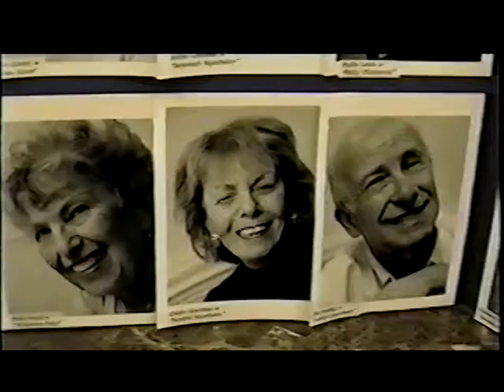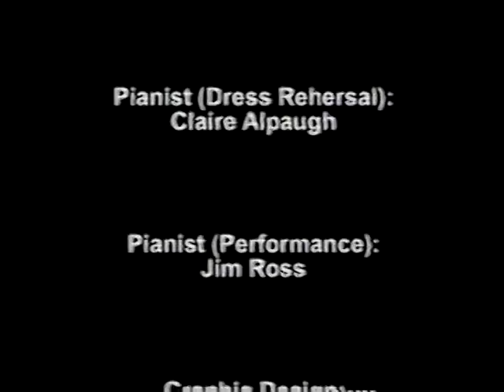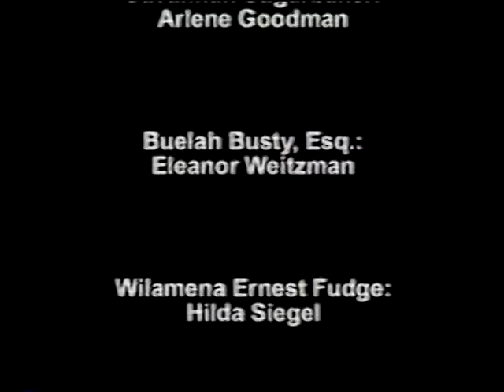Next of Kin